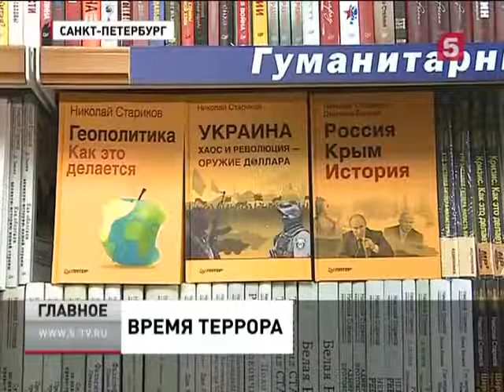Комментарий ИД "Питер" относительно гибели Олеся Бузина - автора издательства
Трагическая смерть Олеся Бузины повергла в скорбь все издательство «Питер»

Олесь Алексеевич был у нас в издательстве совсем недавно – 8 апреля – и подписал договор на издание книги «Гопак над пропастью». Мы давно с ним общались и обсуждали детали нового проекта. В свой приезд Олесь Алексеевич был полон оптимизма, говорил о своих планах, о будущих книгах. Пули убийц оборвали жизнь замечательного и отзывчивого человека, глубоко мыслителя, патриота своей страны. Олесь Алексеевич очень любил свою родину и переживал за ее судьбу. Он говорил о том, что Украина – это не Россия и не Европа. Украина – это Украина. Вечная ему память.